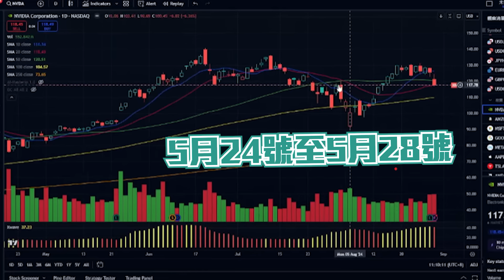股壇C見（上）︱習近平會見沙利文 中國釋出最大善意？施永青拆解背後意義︰唔好幻想美國會放中國一馬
白宮國安顧問沙利文訪華圓滿結束，這次中美戰略會談共談了11個多小時，有專家認為今次派出沙利文，恢復了「基辛格式接觸」，以保障兩國關係不至於失控，而一般外交上十分講等級，從這次國家主席習近平會見白宮國安顧問沙利文，中原集團主席施永青認為看到中國是相當重視，不過雙方能改善關係的機會是沒有的，因為「美國話唔同中國脫鉤，係講得好聽姐，其實他係盡一切努力，盡量在可以脫嘅地方都同中國脫鉤」，而至於在什麼問題上，施生直言不要幻想美國會放中國一馬呢？

另外，巴郡(BRK)市值破1萬億，成為科技行業外首家市值超過1萬億美元的美國公司，反觀美國科技股走勢開始疲弱，C基金投資總監李浩德指出巴郡的投資反映了美國的經濟為主，而美國經濟仍是好，因此在股價中反映出來，至於不少散戶擔心美國科技股是否玩完，浩德有這樣的分析.